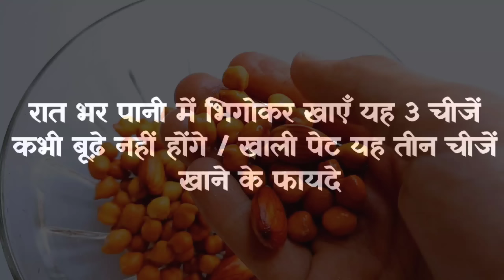रात भर पानी में भिगोकर खाएँ यह 3 चीजें कभी बूढ़े नहीं होंगे / खाली पेट यह तीन चीजें खाने के फायदे